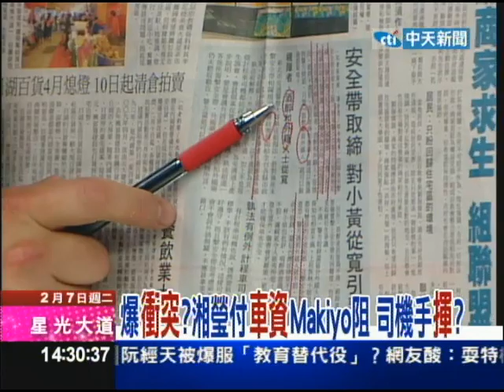02/07新台灣星光大道part2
台北地檢署偵辦藝人Makiyo的日籍友人友寄隆輝涉毆傷運將案，6號晚間約談Makiyo及同行女星丫子、湘瑩說明，檢方以「證人」身份約談Makiyo，隨後將她改列「被告」，偵訊後依損壞等罪嫌，諭令新台幣3 萬元交保，並限制出境，丫子、湘瑩訊後則遭請回。